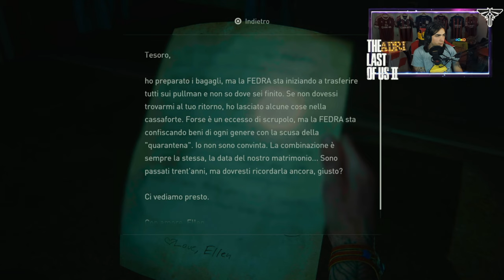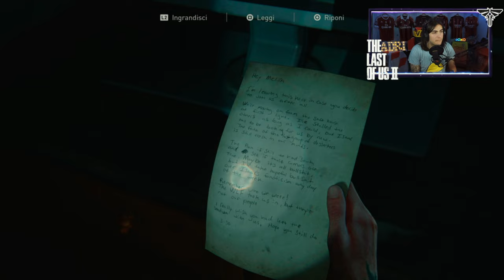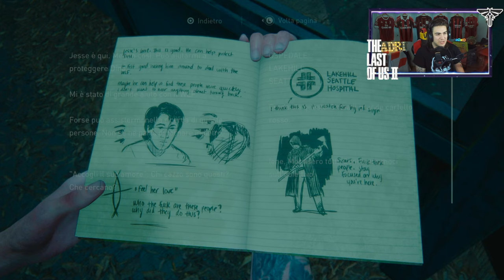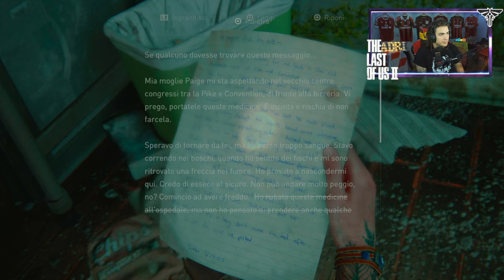🇮🇹 THE LAST OF US PARTE II PS5 4K - ATTO 3 CAPITOLO 3: I SERAFITI - WALKTHROUGH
IL MIO SETUP:
CONSOLE: SONY PS5
MICROFONO: AKG C414 XLII
CAMERA: IPHONE 12 CAMERA FRONTALE
SCHEDA AUDIO: FOCUSRITE SCARLETT 18i8 2nd GEN
SCHEDA DI ACQUISIZIONE: ELGATO GAME CAPTURE HD 60S+
PC: ACER NITRO 5
SCHEDA VIDEO: NVIDIA GEFORCE GTX
PROCESSORE: INTEL CORE i7 (10th GEN)